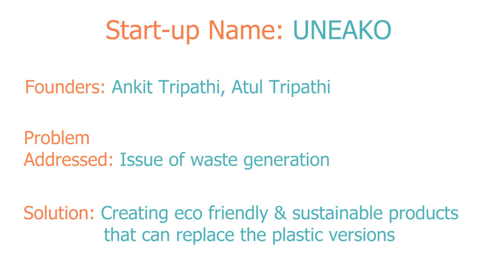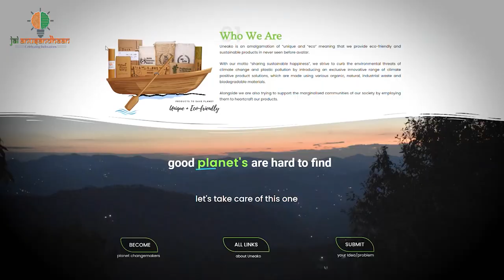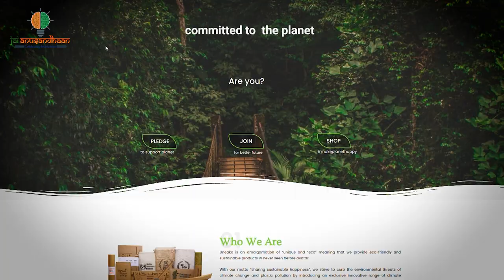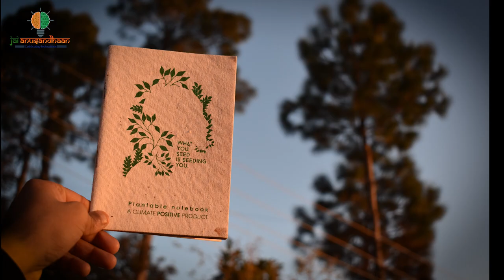UNEAKO: Providing eco-friendly and sustainable products made using biodegradable materials.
Reduce Your Carbon Footprint.
Start using alternatives to various polluting materials you are using in your daily life, office utility products and gifting products.
Reduce Your Plastic Waste.
Innovate and build alternatives of plastic or earth-polluting materials products. Use bio degradable products to create favourable impact on environment and communities.
Changing individual and community behaviour alone can have a significant impact on the environmental and climate crises. Shift from mindless consumptions to mindful utilization of resources.